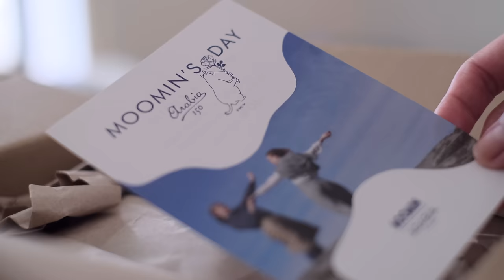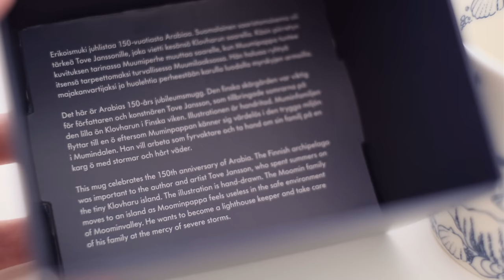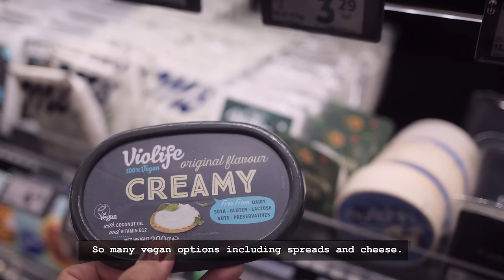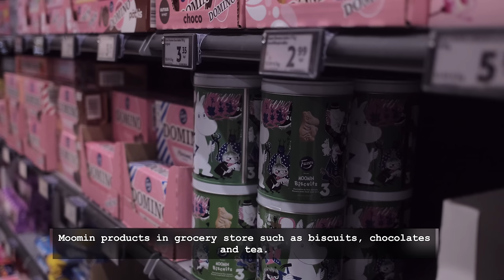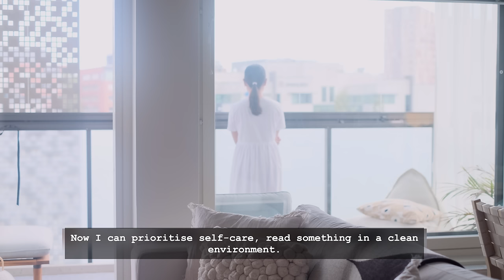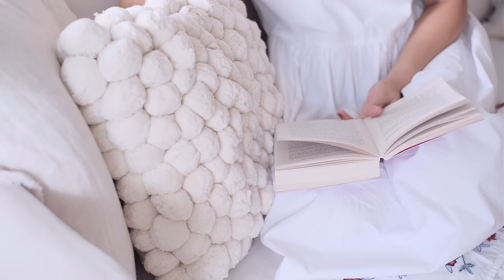Reset Day I Making time for self-care and cooking healthy meals I Slow living in the city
Today’s video, I’m sharing  a reset day video.
This week, I made time for self-care and prioritise our health.
New season is coming very soon in Finland. How's the weather like where you live?

I always read all your comments and try to reply as best as I can to all of them.

* Carrot Ginger Soup *

- ( 500 g ) or 6 medium size carrots
- 20 g Ginger  ( You can add more ginger if you like )
- 1 onion ( optional )
- 2 garlic cloves
- 720 ml vegetable broth
- 60 ml coconut milk
- 1/2 tbsp lemon juice
- Vegetable oil
- Garlic bread or rye bread

Instructions:

- Heat a large pot with oil. Add garlic, onion and ginger and sauté for 5 minutes
- Add carrots and sauté for another 3 minutes, stirring occasionally
- Pour in the vegetable broth, and let it simmer for 15 minutes
- Blend the soup until smooth.
- Add coconut milk
- Add more water if you like your soup to be thinner
- Add lemon juice, salt and pepper
Enjoy with garlic bread or any bread you like